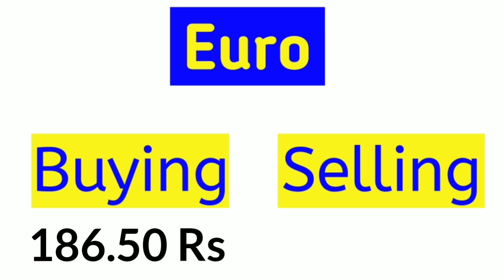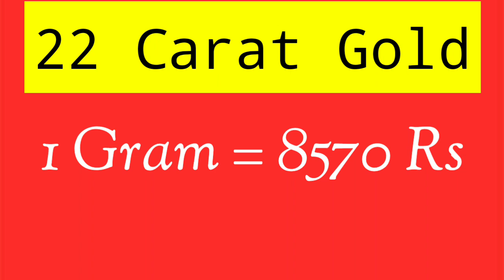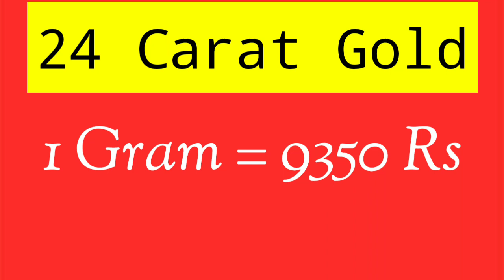Gold Rate today in Pakistan | 21 Mar 2023 | Ajj Sonay ki Qeemat